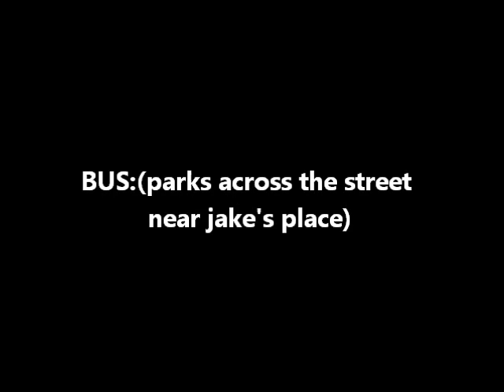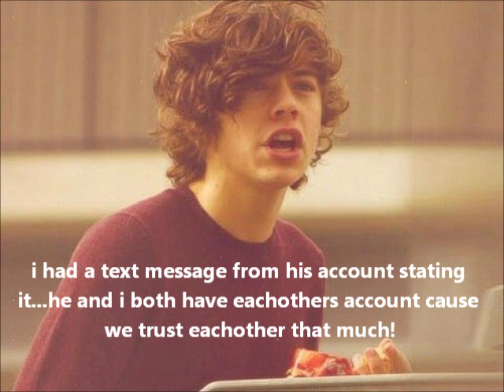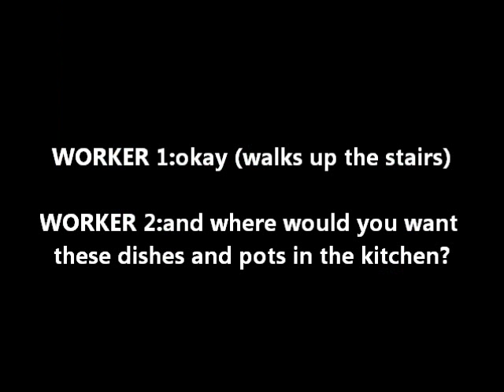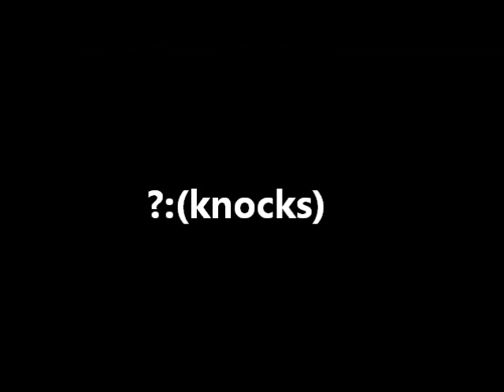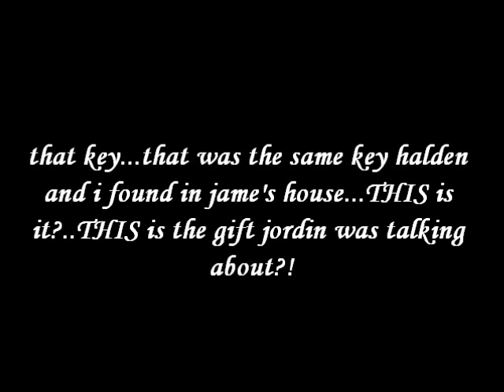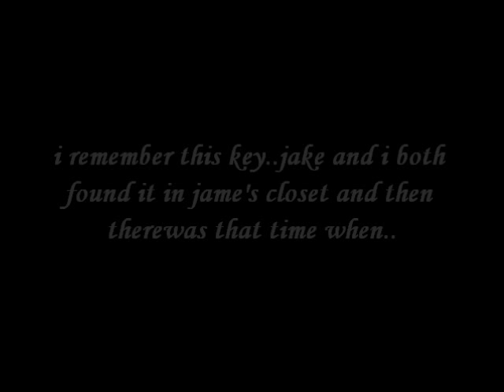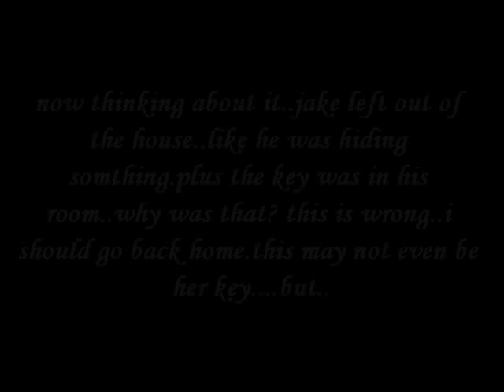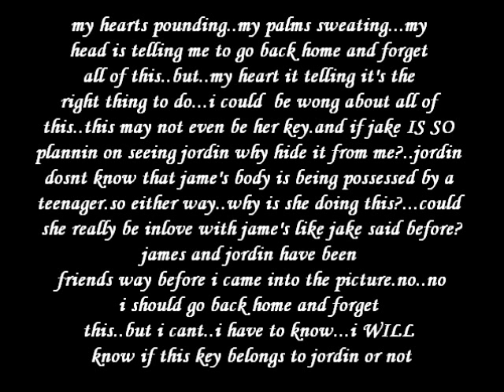The Swap:{Larry Stylinson/Zarry Stylik}1X30 "Finding Out The Truth"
Please Leave Me 10 Comments For The Next One :-)